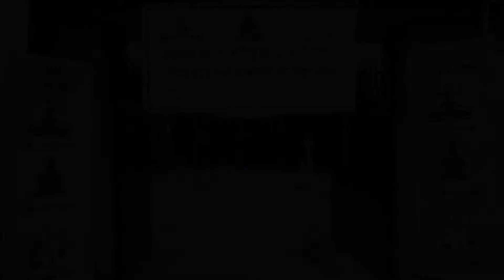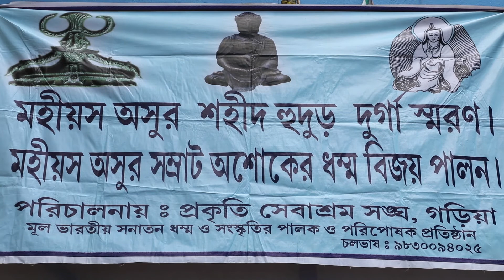HUDUR DURGA SMRAN SAVA & SUVO DHAMMO BIJAY 2021. (part 11) PROKRITI SEBASHRAM SANGHA.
SPEECH : SUBAL SARDAR.